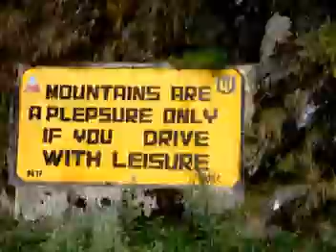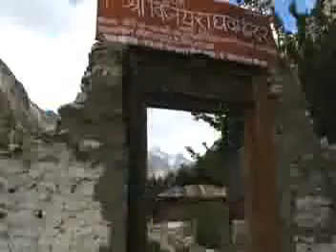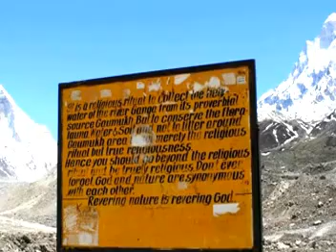THE TREK TO THE SOURCE OF GANGES AND SHIVLING PEAK